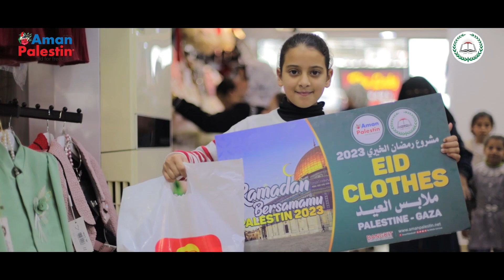Ramadan Bersamaua 2023|Distributing Eid Clothes for Hafiz of Qur'an in Gaza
🔸 Distributing Eid Clothes for Hafiz of Quran in Gaza.

🔸People of Palestine have been suffering a severe humanitarian crisis, bad living conditions, and bad economic situations due to poverty, unemployment, and the siege imposed on Gaza. Thus, Aman Palestin tries to alleviate the suffering of Palestinian families and draw smiles on their faces.

🌙 Aman Palestin implemented this project to draw smiles and happiness on the faces of the children to celebrate Eid like other children.

👖👕Total beneficiaries of Eid Clothes:
🔸400 Hafiz children

‼️ Terima kasih semua Aman Palestin‼️

🌙Ramadan Bersamamu 2023🌙